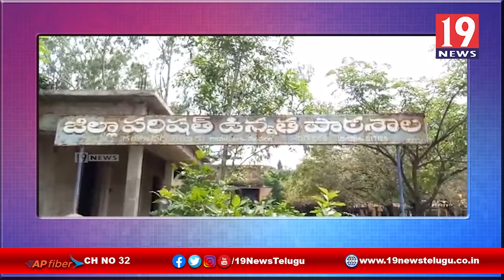గంగాధరనెల్లూరు మండలకేంద్రంలో జగనన్న విద్యాకానుక - చిత్తూరు జిల్లా